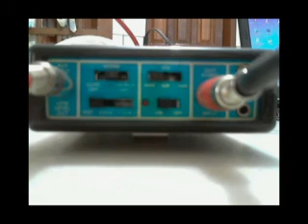Rockman x 100